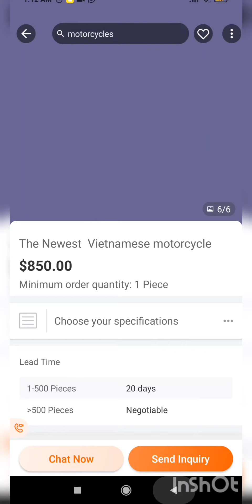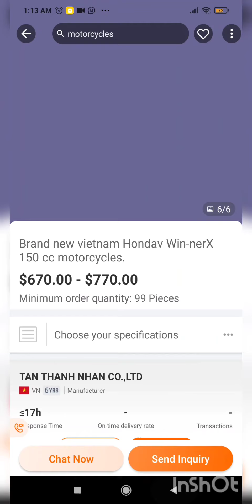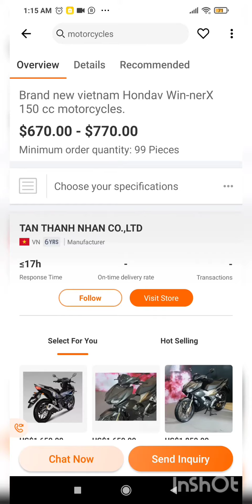Alibaba.com if u want havey motter bike 🚲